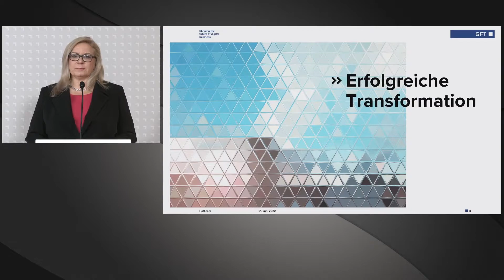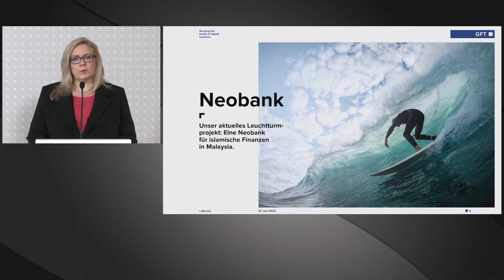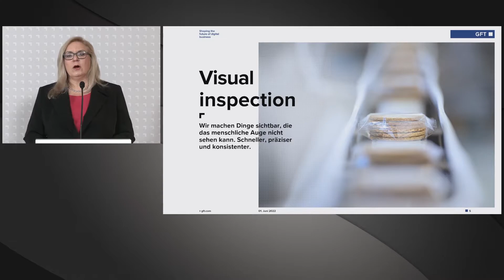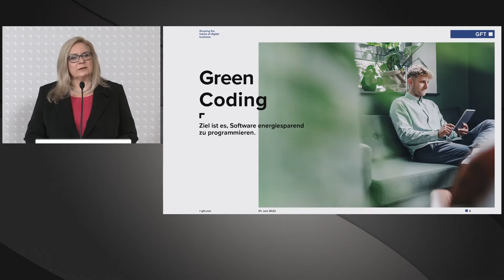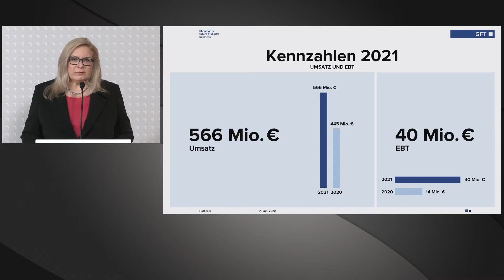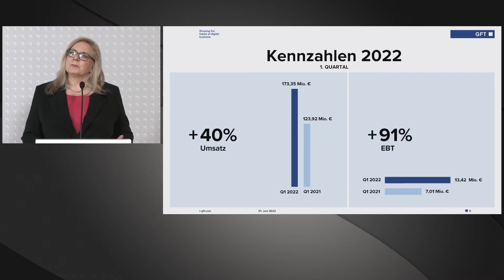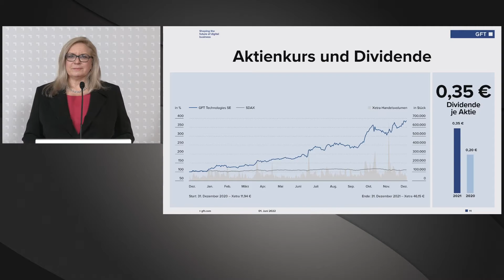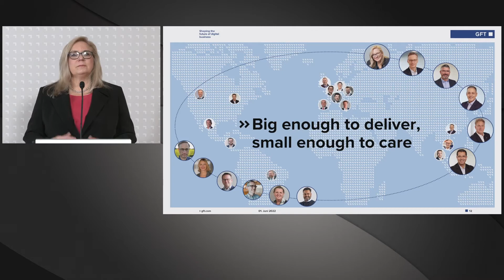CEO Rede zur Hauptversammlung der GFT Technologies SE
Marika Lulay, 01. Juni 2022